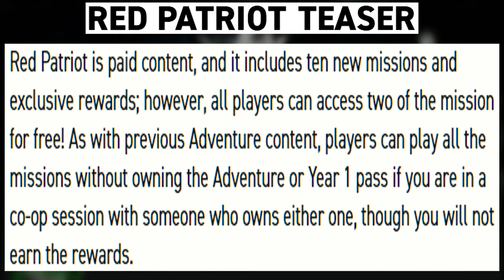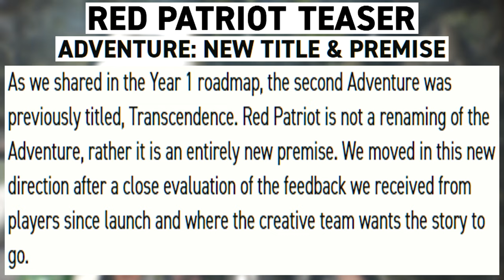NEWS!!! Teasing of Red Patriot & Teasing of What To Come 🞔 No Commentary 🞔 Ghost Recon Breakpoint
Ubisoft has dropped a teasing article for Red Patriot Episode 3 (formerly known as Transcendence), and TU 3.0.0.    Gunsmith changes, more free content with Title Update 3.0.0, a new class, PvP (Ghost War) updates, and more.    More, like making it official that Episode 3 Transcendence is dead, it is now Episode 3 Red Patriot!  A new story better suited for the campaign than what Transcendence was supposed to be?    Red Patriot is free to Year 1 Pass holders and available to buy for 1,900 Ghost Coins.     No Commentary.

🤔⁉ Wanting to know what today's or future Ghost Recon Wildlands Challenges are, visit my websites Wildlands Calendar

OR,

OR, click on my name under the video to go to the channels the main page then click on the "Memberships" tab for details!   Different levels of Tiers are available at different rates!   Lower and higher tiers!